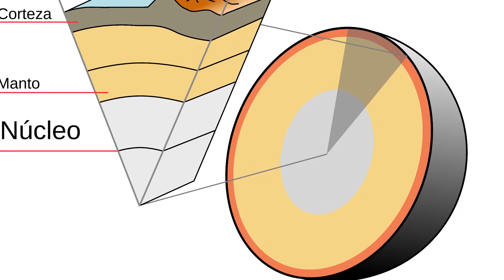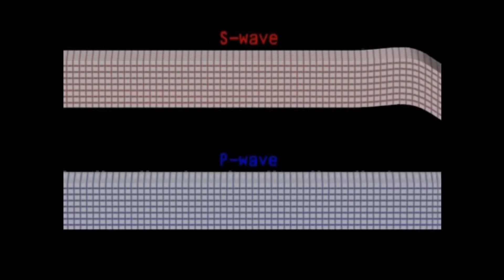Un gran sismólogo.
Recordamos el nacimiento de Emil Wiechert con este video corto.